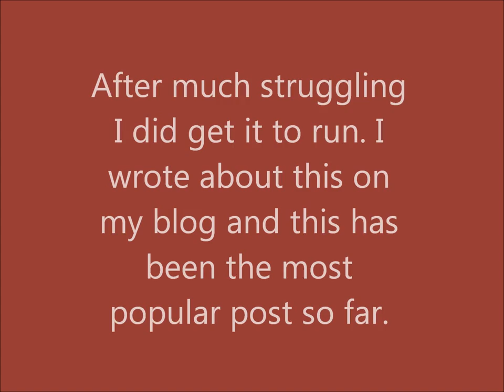Ideas for Building 2-Pole Electric Motor